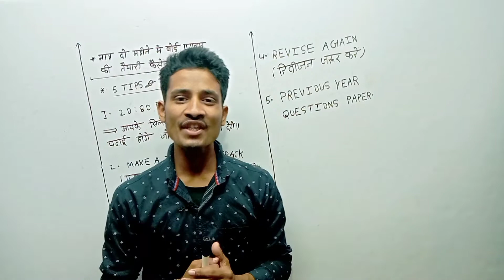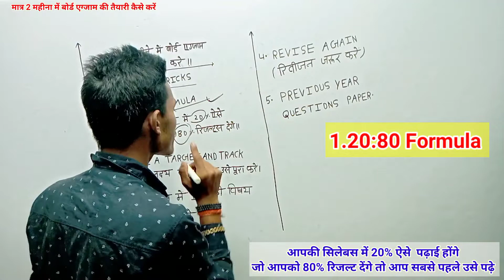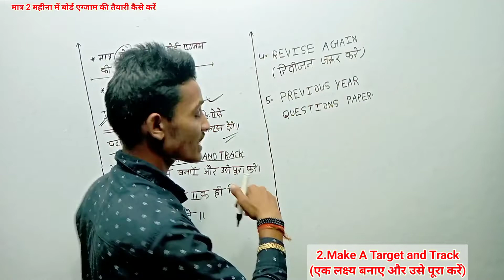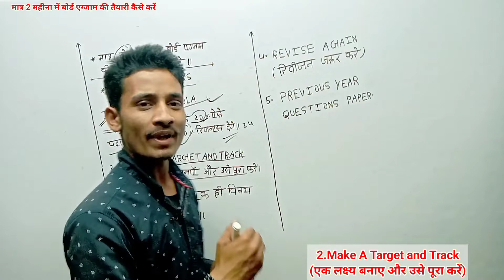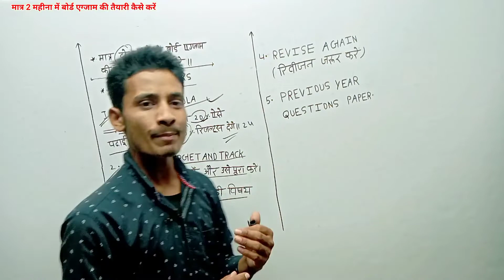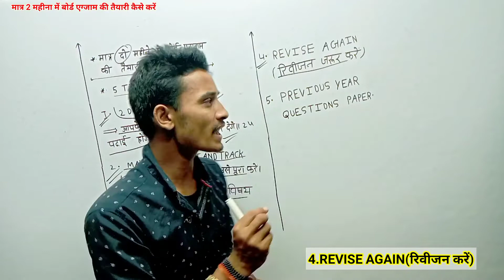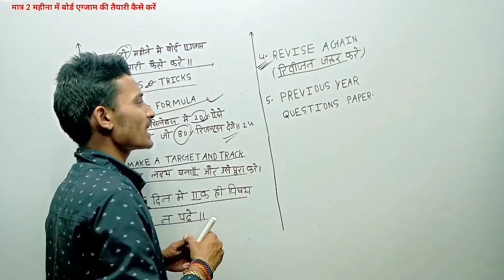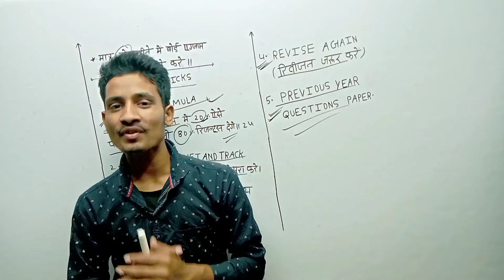सिर्फ 2 महीना में 95% लाना है तो ऐसे पढ़ाई करो l December se padhai kaise karell matric/inter2023/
board exam ki taiyari kaise kare class 12th
board exam ki taiyari kaise kare class 10
December se board exam ki taiyari kaise kare class 12th
September se board exam ki taiyari kaise kare class 12th/10th
November se board exam ki taiyari kaise kare class 10
october se board exam ki taiyari kaise kare class 10
october se board exam ki taiyari kaise kare class 12
2 month me board exam ki taiyari kaise kare class 10/12
board exam ki taiyari kaise kare 10th class
board exam ki taiyari kaise kare 12th class
board exam ki taiyari kaise kare 2023
board exam me top kaise kare
board exam ki taiyari kaise kare 2022
board exam ki taiyari kaise kare last 1 month me
board exam me top kaise kare class 12/10
board exam ki taiyari kaise class 12th
board exam ki taiyari kaise kare 12th class 2023
board exam me top karne ka wazifa
board exam me top karne ka tarika
board exam me top kaise kare Bseb board
10th board exam me top kaise kare
12th board exam me top kaise kare
up board me top kaise kare
2023 board exam me topper kaise bane
up board exam me topper kaise bane
December se padhkar top kaise kare
December se kaise padhe
1 December se board exam ki taiyari kaise kare
inter me top kaise kare
matric me topper kaise bane 2023
matric/inter board exam me topper kaise bane
sonu study
sonu study
sonu sir